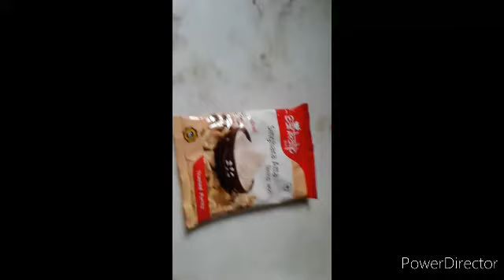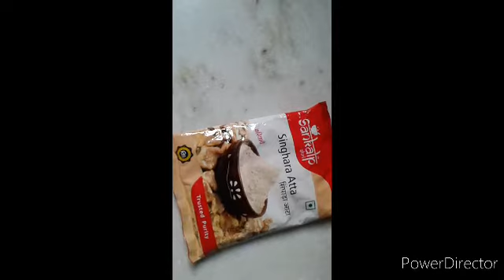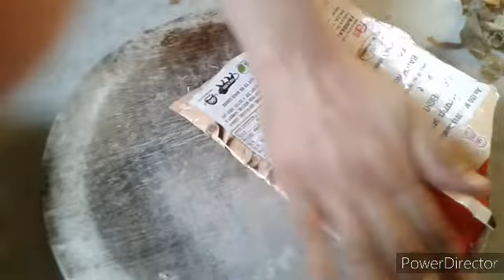একাদশী ব্রতের দিনে , খাওয়া যাবে পানি ফলের আটার পরোটা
হরে কৃষ্ণ

রাধা রাধা,  নমস্কার মিএগন, আজকে আপনাদের জন্য  একটি রেসিপি নিয়ে এলাম, "পানি ফলের" আটার পরোটা, এটি একটি ড্রাইফুড তাই এটি আপনারা এটি খেয়ে একাদশী ব্রত পালন করতে পারবেন । এটি ভাজার জন্যে ঘী,  সূর্যমুখীর তেল ব্যবহার করতে পারবেন ।

ঈশ্বর আপনাদের মঈল করুন । রাধে রাধে